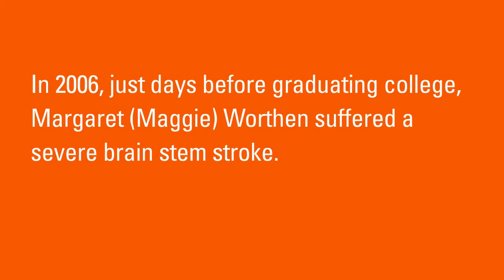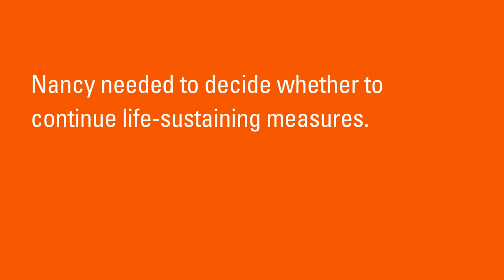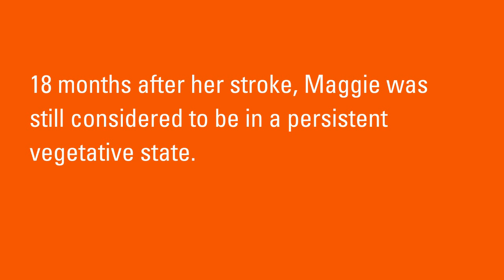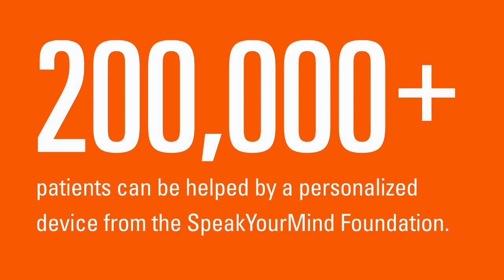SpeakYourMind Foundation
The SpeakYourMind Foundation, based in Providence, RI, is a nonprofit organization spun out of the BrainGate lab at Brown University and Massachusetts General Hospital. We create, distribute, and support assistive communication technologies for individuals who are unable to effectively communicate due to neurological injury and disease. Our teams of passionate student and professional volunteers work closely with our clients to build a solution that meets their needs from the ground up.